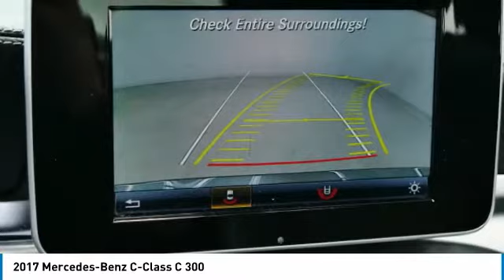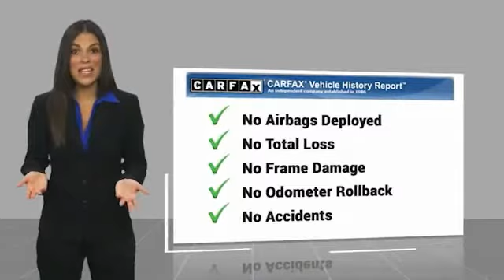2017 Mercedes-Benz C-Class C 300 Minnetonka Minneapolis Wayzata,MN 26608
Sears Imports
13500 Wayzata Blvd